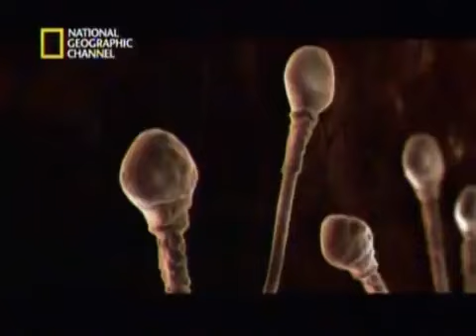FEcundación perros NATGEO.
Sistema de reproduccion y desarrollo de los perros